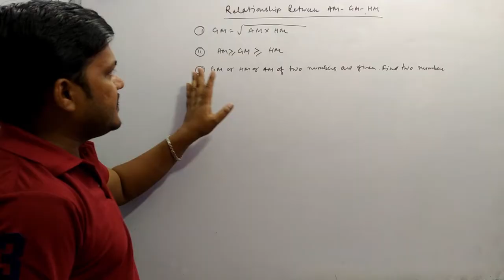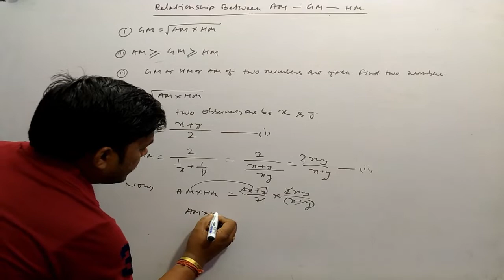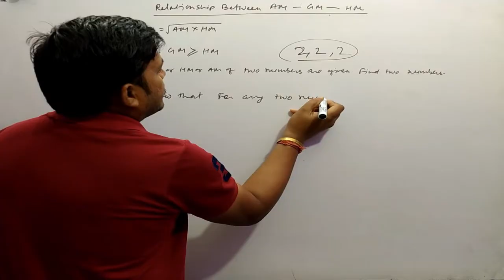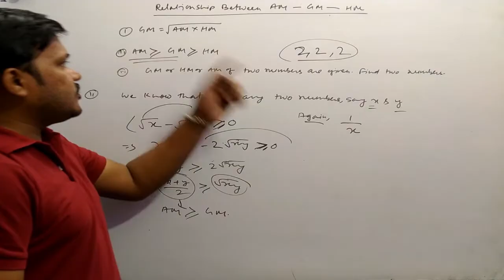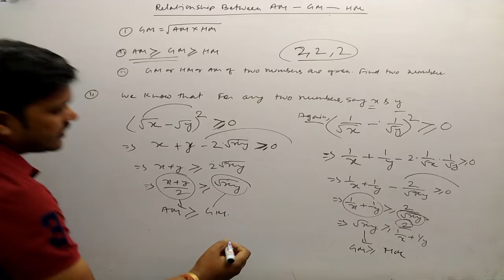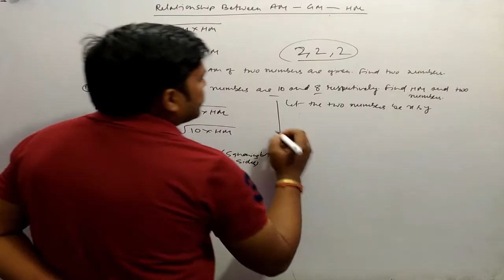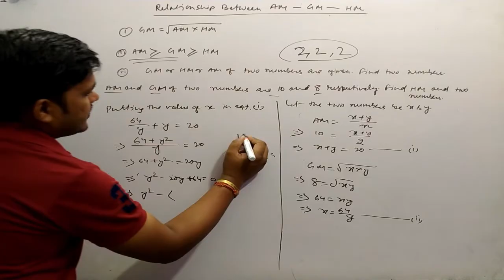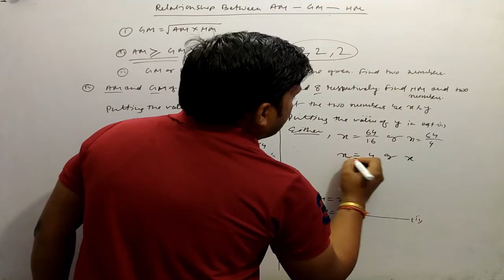Relationship between AM,GM and HM | Measure of Central Tendency | Statistics | B.Com | Class 12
In this video i have explained the relationship between AM, GM and HM.
GM is the Square root of Product of AM and HM.
AHSEC - CLASS 12: CMST SOLVED PAPERS